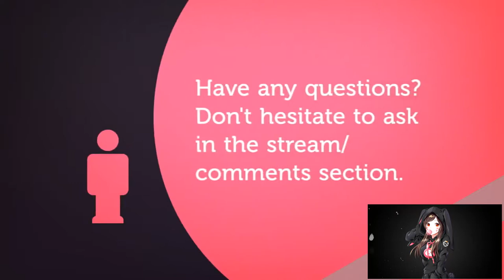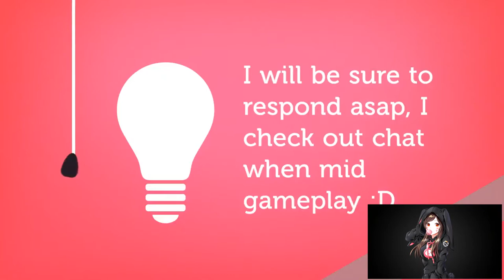ALLIED RACE VOID ELVES | CHARACTER SELECTION SCREEN | WORLD OF WARCRAFT 🎮🎮🎮